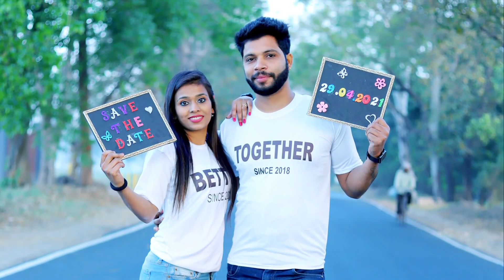Pre wedding photoshoot by liberty studio